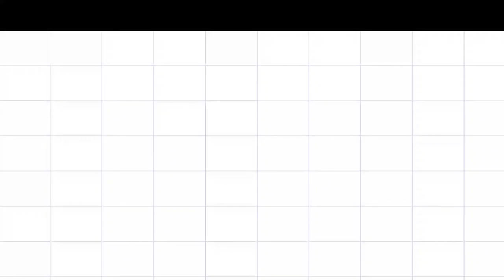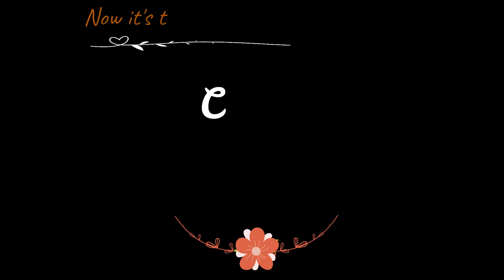Create Art with Nature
Share your masterpieces in the comments below so we can be inspired by you!

Thank you to our wonderful non-profit - Otter Point Creek Alliance - for making this video possible.